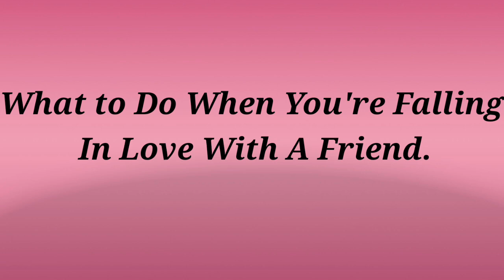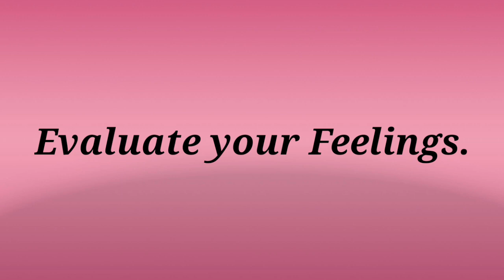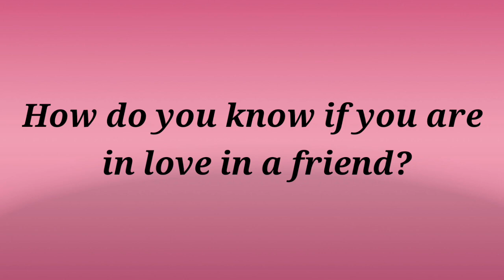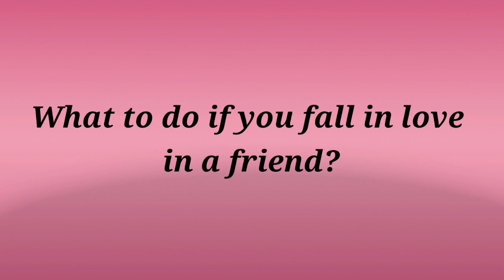What to Do When You're Falling In Love With A Friend||Wifey's Friendly Talk